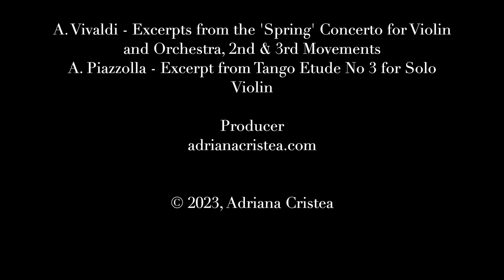Episode 9 | From Dream to Reality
Dear friends,

I am grateful for having had the opportunity to debut at the Elgar Room, Royal Albert Hall in London on April 28th 2023, as part of Grand Prize Virtuoso International Music Competition awardees' concert.

Music: A. Piazzolla - Excerpts from Tango Etude No 3 for Solo Violin
Performed on a 2012-violin made by Ladislav Prokop, London, UK: